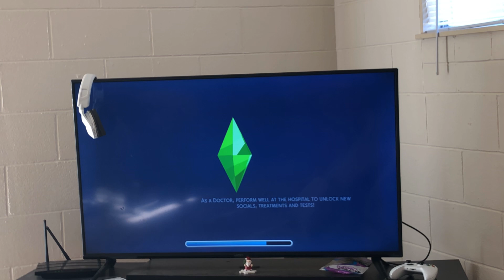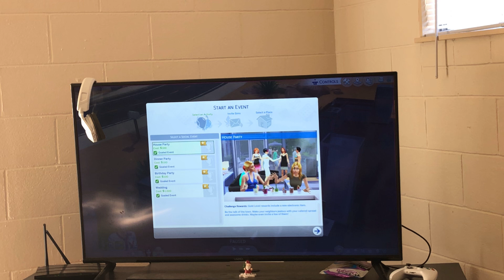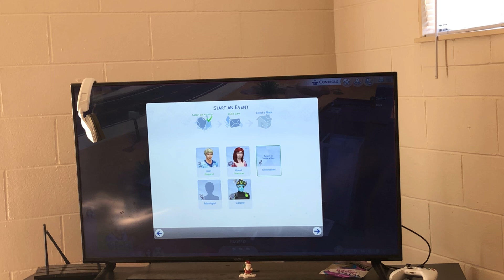Having a tiny party